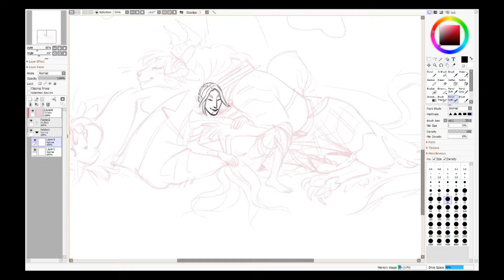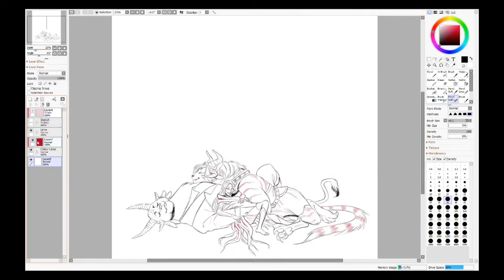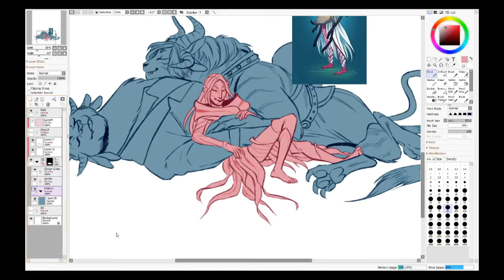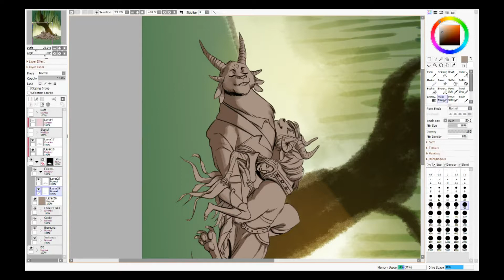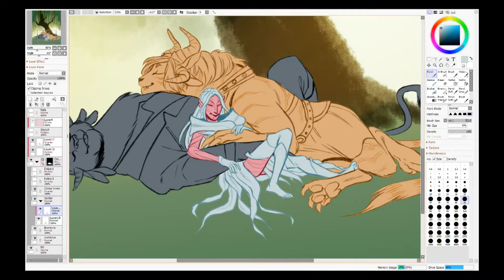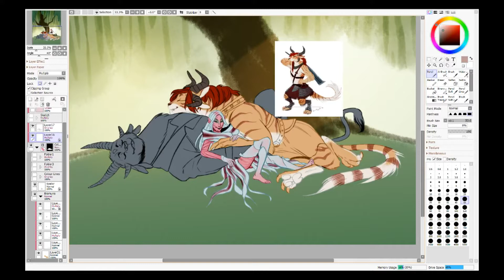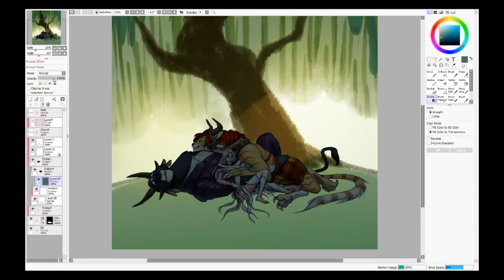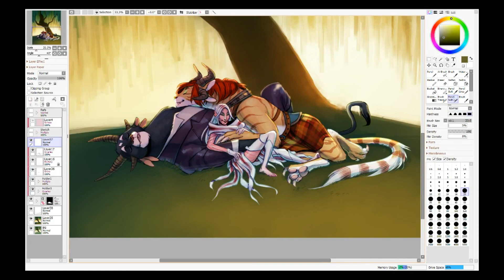Charr Nap -- timelapse